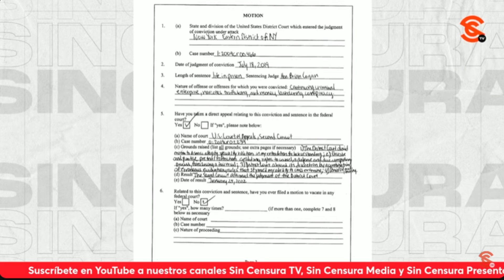MikeVigil dice que solicitud del Chapo de nuevo juicio NO VA A LLEGAR A NADA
Ante la petición de reposición de juicio de Joaquín guzmanloera elchapoguzman , argumentando irregularidades en su extradición y una mala defensa, el exdirector de operaciones internacionales de la DEA mikevigil nos planteó que no cree que le otorguen un juicio nuevo, que eso no va a llegar a nada